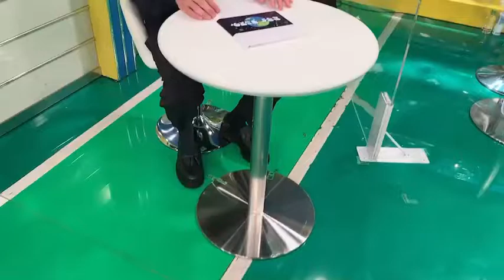2月6日磯村勇斗Instagram